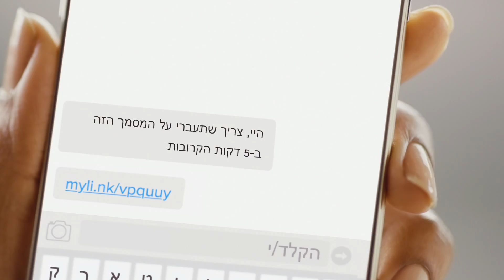Advertisements showrell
אז כמו שאתם יודעים עולם הנמיציה מחולק להרבה חלקים.
הפעם אתן לכם הצצה לעולם הפרסומות שיצרתי עבור פוסט אופיס, מיוחס, ובן שילה.
סטודיו ברטר, הינו סטודיו אנימציה קטן וביתי, המספק לכל לקוח את הסגנון והעיצוב המותאמים באופן אישי עבורו.

Bretter Studio is a small animaiton studio aimed to serve each client with the unique design and style suited especially for them

Services include:
Post-production
- Advertisements for Television and Internet.
- Banners for TV channels
- Brand Logos
- Custom made Videos

and also Branding and Print